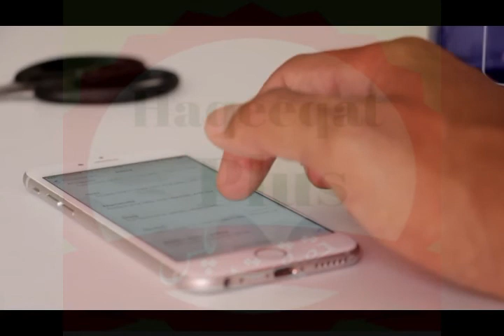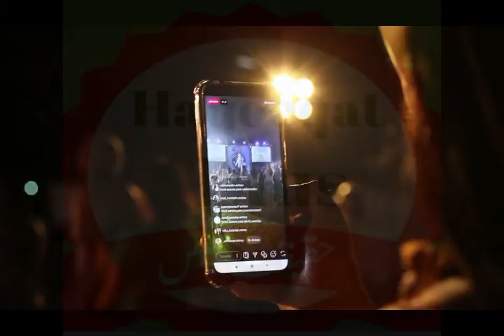israel musaad chief muder /maryam nwaaz raili in lahore/Haqeeqat plus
2  Joe Biden - Lifestyle, Girlfriend, Family, Husband, Net worth, House, Car, Age, Biography 2020 Clicke Hire link